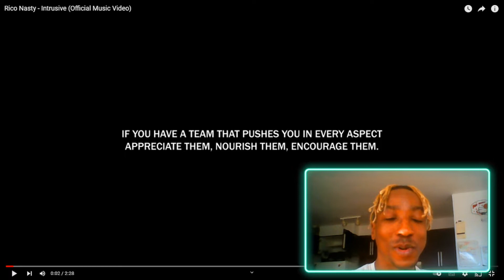rico nasty - intrusive | Creative director reacts